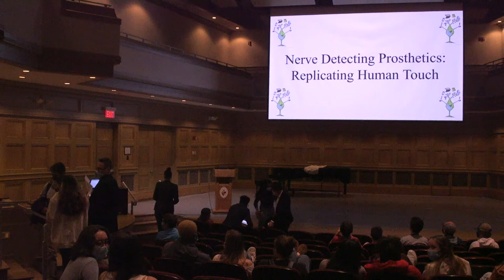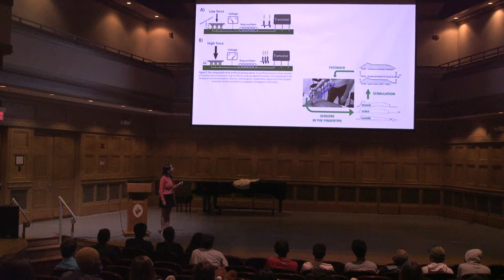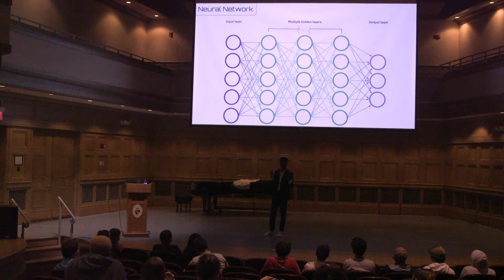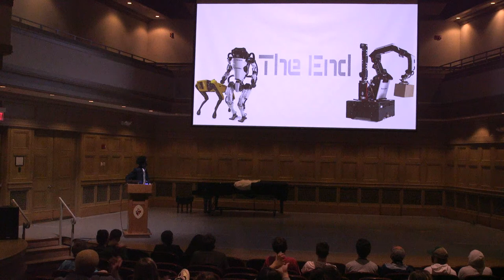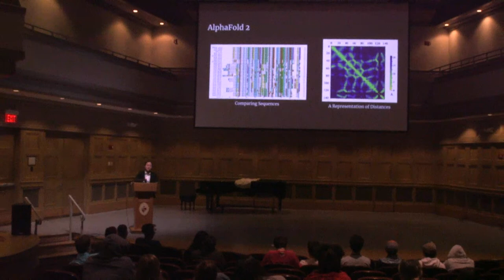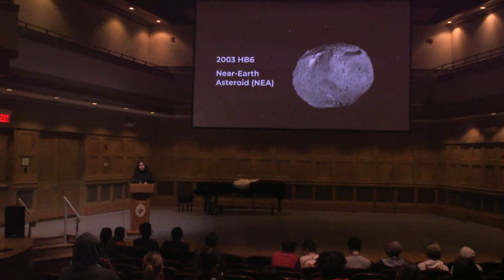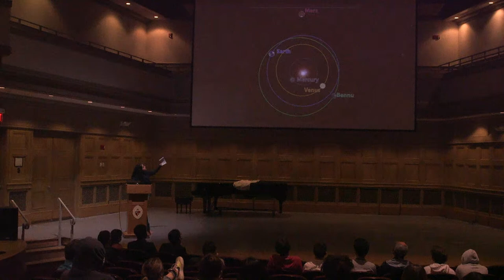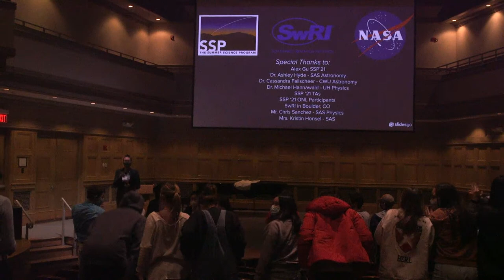2021 Science Lecture Competition